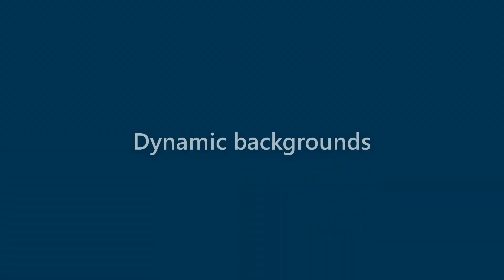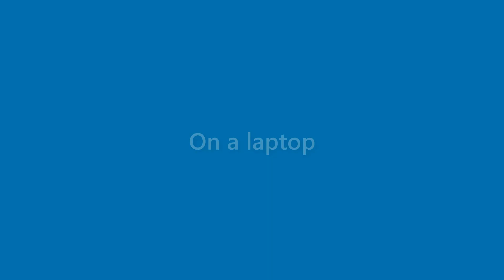Iker Clayton - appearance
Name Look - Iker Clayton - appearance. In this video we present "Iker Clayton" name look and feel in various scenarios.
This video will cover:
How does "Iker Clayton" look as a personal letterhead?
How does "Iker Clayton" look on a business card?
How does "Iker Clayton" look on a computer/laptop screen?
How does "Iker Clayton" look with different background colors?
How does "Iker Clayton" look with various fonts?